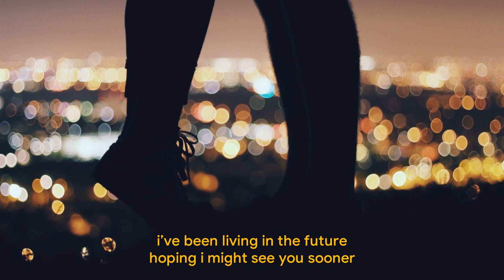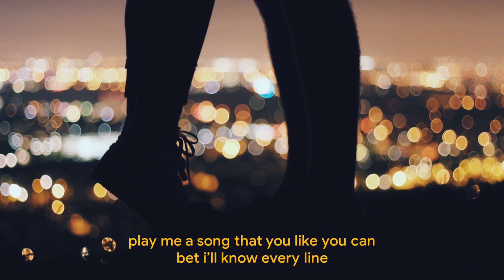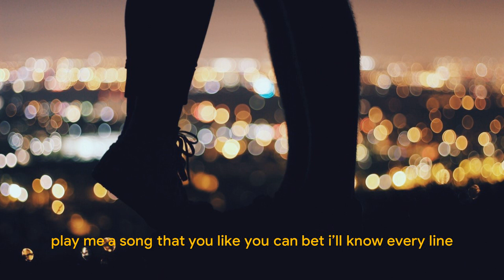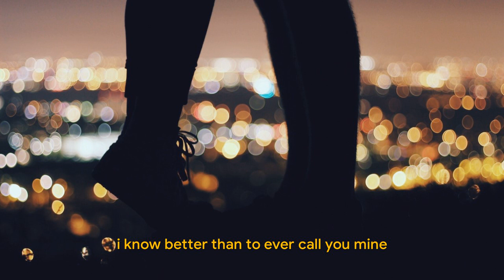FINNEAS - lets fall in love for the night | lyrics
This week I bring you a different tone, I hope you still enjoy! Thank you for all the appreciation!

Once I have received your message and determined you are the proper owner of this content I will have it removed, no drama at all. I try to help promote their music and their social networks.